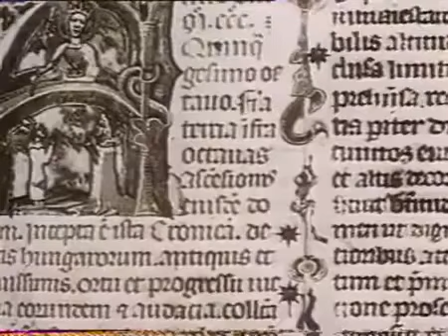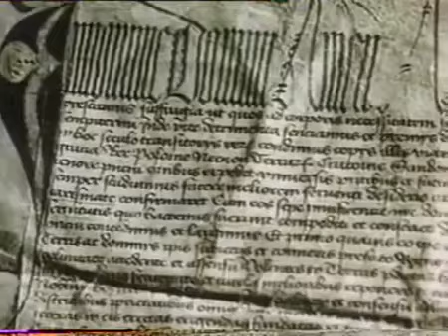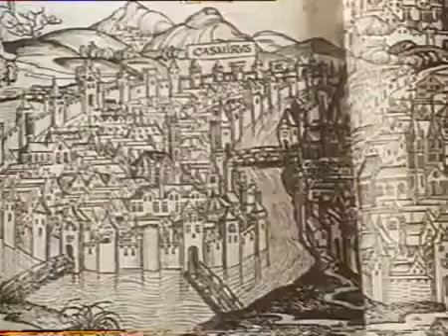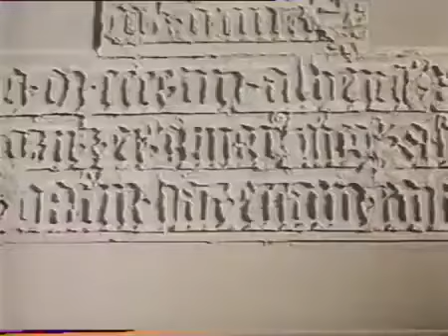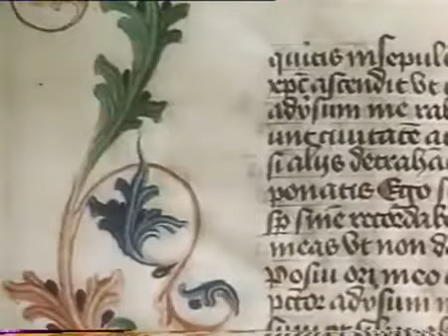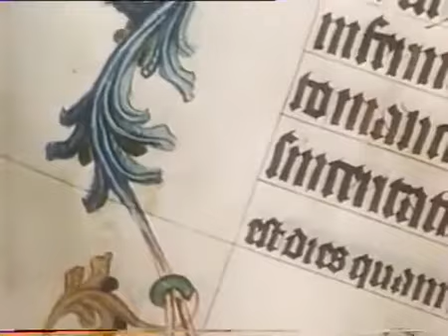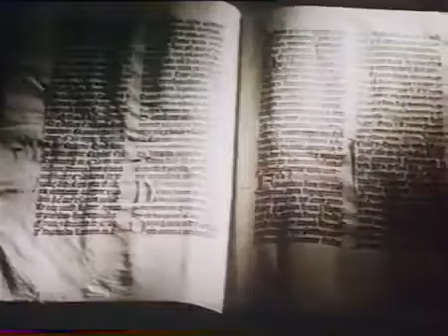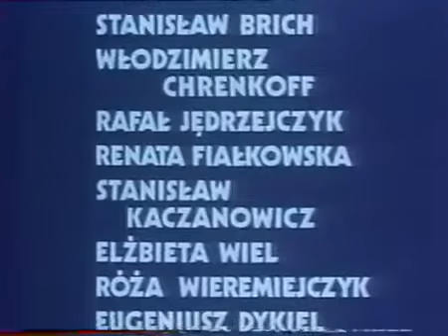Dzieje Kultury Polskiej 06 Jagiellonowie cz .I 1370-1434